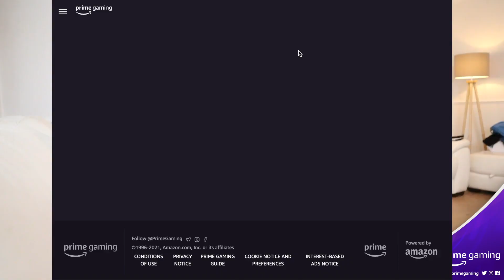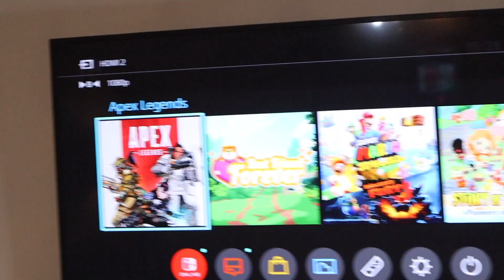Lockdown leg day, feeling anxious, apex & my house is DESTROYED!? ad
If you enjoyed my little gaming and work out vlog let me know if you'd like to see more! and if you'd like to see my first BIG leg and glute  day after lock down and the gym let me know - I cannot wait!

📣Lastest video: new streaming setup stuff for the big move:

📣 FANCY CONTROLLING MY LIFE  MAKE SURE YOU CHECK OUT AND FOLLOW ME ON NEW NEW :search my name itssunpi

☞📣Links to gaming/streaming Eqiupment:

☞📣Game Capture/gaming setup:
What i use to capture my gameplay and power my streams/videos

📣 wanna try some SNEAK energy?
use code ‘ SUNPI’ at the check out .

Soft Box
Ring Light

Wish List: